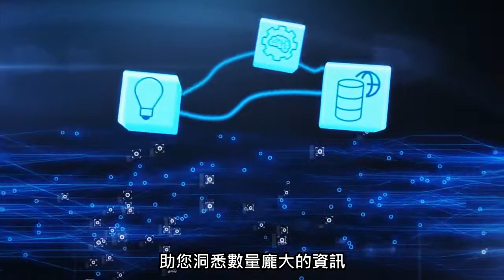趨勢科技SMART Protection Network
在不安全的網路上，每分每秒都危機四伏風險不斷，該如何解決這問題？趨勢科技 SMART Protection Network，引領內容安全和研究領域的發展的關鍵技術，即時提供嚴密偵測以及分析巨量資料，隨時保護您和企業的網路世界。